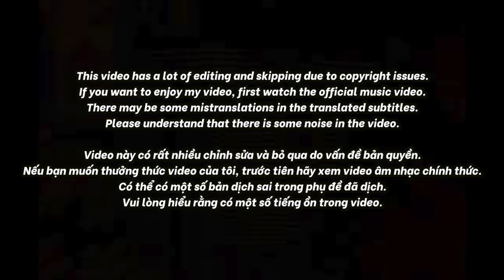🇻🇳🇰🇷🔥Korean Hiphop Junkie react to Seachains, Sidie, Shanhao - Dramasita - Team Karik | RapViệt Mùa2